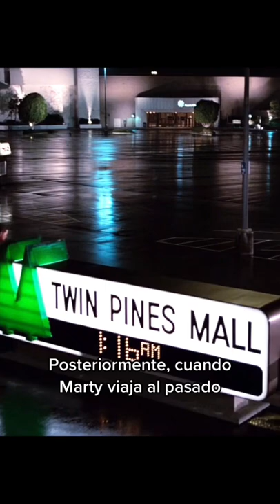¿Sabías qué? En BACK TO THE FUTURE…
¿Sabías qué? En BACK TO THE FUTURE… Al comienzo de la película, vemos a Marty en “Twin Pines Mall”, traducido a “Centro Comercial Pinos Gemelos”. Posteriormente, cuando Marty viaja al pasado, aparece, en una granja que tiene dos pinos, dónde accidentalmente destruye uno con el DeLorean. Debido a esto, al volver al presente, el cartel ha cambiado a “Centro comercial Pino Solitario”.

Película: Regreso al Futuro / Vuelta al Futuro (1985) dir. Robert Zemeckis